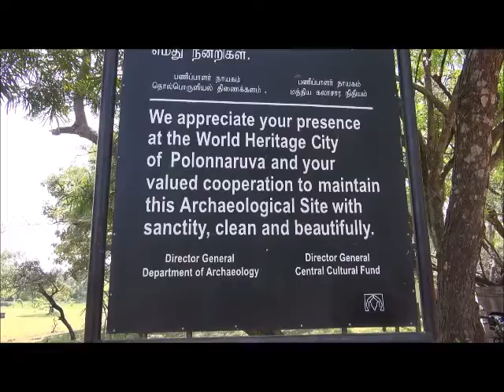sri lanka part 20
ပညာပါရမီ အသင္း စကၤာပူ မွ သီရိလကၤာႏုိင္ငံ ဂါးေစတီသုိ႔ သြားေရာက္ ဖူးေမ်ွာ္ ကန္ေတာ့ ၂၃-၀၃-၂၀၁၆